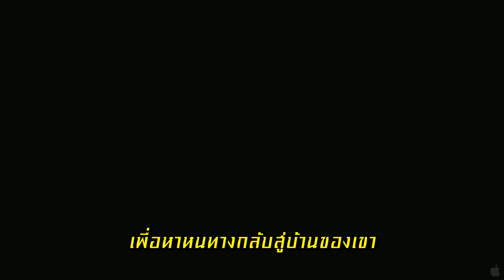ตัวอย่างหนัง_Hugo ปริศนามนุษย์กลของฮิวโก้ (ซับไทย) (ตัวอย่าง 2)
HUGO : ปริศนามนุษย์กลของฮิวโก้

เรื่องราวเกี่ยวกับเด็กกำพร้า ฮิวโก้ (เอซ่า บัตเทอร์ฟีลด์) ที่มีชีวิตอย่างลับๆในกำแพงของสถานีรถไฟปารีส จนวันหนึ่งไปพบกับสาวน้อยอิสเบลล์ (โคลอี้ โมลเร็ตซ์) นำทั้งคู่ไปสู่การผจญภัยที่อันตราย

- ตัวอย่างหนังใหม่ ซับไทย
- Maewlaay 's Thai-subtitle movie trailer